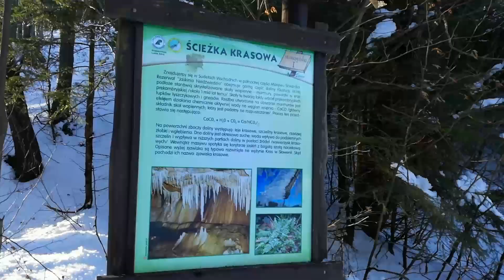Idę do JASKINI NIEDŹWIEDZIA W KLETNIE...09.02.2020